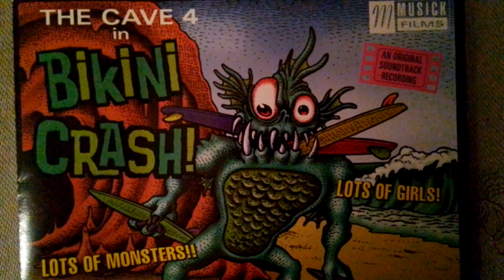The Cave 4 Bikini Crash Music Rec.(1996)